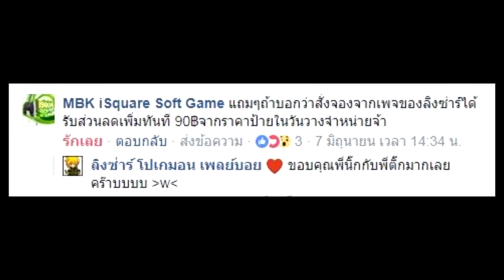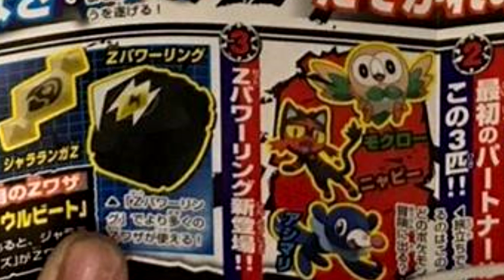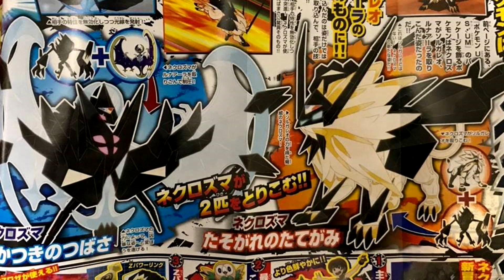Pokemon NEWS #4 [ร่างใหม่ของเนครอสม่า แผงคอแห่งสายัณห์และปีกแห่งรุ่งอรุณ]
สปอนเซอร์ของช่องพี่ลิงเองครับ MBK iSquare Soft Game
มีทุกอย่างให้คุณเลือกสรรห์ไม่ว่าจะเป็น 3DS / Ps3 / Ps4 / WiiU / NS
โอ๊ย บลาาๆๆๆครับ ที่สำคัญพี่นิ๊กกับพี่ติ๊กแกคุยง่ายครับ น่ารักทั้งคู่เลย
แถมส่งของให้โคตรไวมากอีกตะหาก มาอุดหนุนกันเยอะๆนะครับ ♥
iSquareSoftGame ชั้น 6 MBK
- มือถือ 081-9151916 หรือ 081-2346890

*** หรือผ่านบัญชีธนาคารกสิกร
►►► ชื่อบัญชี วรพงศ์ ลิมังกูร 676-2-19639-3
*** และแบบtwalertsก็มีนะจ๊ะ
*** ติดต่อพี่ลิงได้ที่ :3
► Fanpage : goo.gl/P1BYWN
► Group LiveStream : goo.gl/mzAmLa
► Steam : goo.gl/hxLRAA
► MyLive : goo.gl/JhM4oc